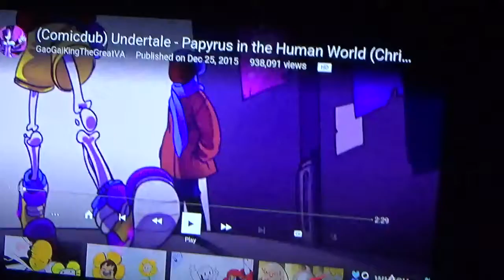FUNNIEST ONE EVER!| PAPYRUS IN THE HUMAN WORLD (CHRISTMAS SPECIAL) REACTION! #6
User: GaoGalKingTheGreatVA